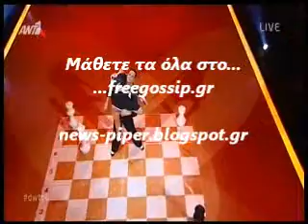DWTS4: Κλέλια Πανταζή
freegossip